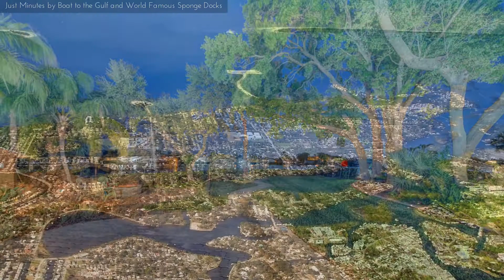760 Bayshore Drive, Tarpon Springs FL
Garrigan & Assoc. Realty, Inc. Call the Garrigan-Breland Team for more information. You will be captivated by the dramatic wide bay views from the minute you walk through the doors of this beautiful 2524 SF home. Vacation Every Day on this Tropical .44 acre oasis with Quick Access to Gulf. An abundance of water sports & fishing adventures are out your back door courtesy of your own private boat dock. Amenities-pool, 2.5 car garage, .44 acre, pavers, new flat roof & wait there’s more, the great room addition was designed to add a 2nd story! With a boat dock & 2 boat lifts, what an excellent marina for your boats. This lovely open concept home lives large with the perfect, great room/kitchen combo featuring volume ceilings, granite, wood cabinetry & slate flooring. Perfect for entertaining, the modern kitchen features Wolf gas cooktop, Miele island hood, Miele convection & steamer ovens & Liebherr refrigerator. A wall of French doors & transom windows open to the numerous paver entertainment areas, where you can enjoy tropical breezes, take a refreshing dip in your pool, lounge by the fire pit & watch dolphins playing off your dock. The 260’ deep lot provides the utmost in privacy & value. Detached 2.5 car garage is perfect for all your cars, tools & toys. This property is a Boater’s Dream that offers a lifestyle of waterfront magic as the sun sets & the tropical paradise comes alive with outdoor lights & color. Quick access to shopping, dining, Honeymoon & Caladesi Island 3 Rooker Bar. Just minutes to Tampa Intl’ Airport & St Petersburg.